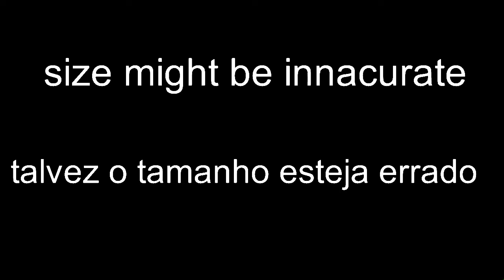(REMAKE!) night feeder vs scorpius rex - stick nodes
scorpius by dark guy
night feeder by herrerasaurus anims